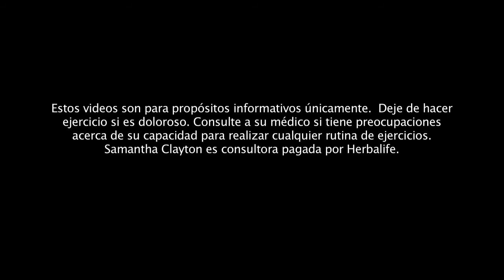Mantenga su línea con los consejos de Herbalife deporte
Hacer un circuito de ejercicio es divertido, más si lo hace con Herbalife deporte. Hoy hablaremos de los circuitos, que no aburren, ya que cuando están terminando un ejercicio, comienza otro. Realizando un circuito, las posibilidades de ejercicio son infinitas. Usted entrena una zona del cuerpo, posterior entrena otra zona y así, en un solo circuito ejercita todas las zonas del cuerpo. Aunque un circuito puede dedicarse a una o varias zonas del cuerpo, todo depende de la forma en que lo emplee.

Para ejercitar el cuerpo completo, si desea que el ejercicio beneficie el cuerpo entero, escoja circuitos para ejercicio musculares principales y sepárelos con prudencia, es decir, no haga ejercicio para la parte inferior al mismo tiempo. Combine, parte inferior y parte superior.

Con cardio, mezcle sus movimientos cardiovasculares. No haga movimientos de alto impacto consecutivos, incluya movimientos de bajo impacto para descansar un poco. Si hace ejercicio en grupo, busque que sea divertido y que haya espacios de descanso. En grupo resulta divertido ya que entre todos se apoyan y entretienen.

Pero Herbalife deporte le recomienda para cuando realice actividades deportivas y tome como hábito ejercitarse continuamente, le recomienda consumir Herbalife 24, en específico Herbalife 24 Fórmula 1 Sport. Un productos que contiene los mismos elementos de fórmula 1 Herbalife, pero diseñado para el deportista, que le brinda energía sostenida y apoya la función de inmunidad. Usted puede beber esta bebida a cualquier hora del día, es muy sencilla de preparar. La fórmula 1 Herbalife Sport, le brinda una fórmula diseñada específicamente para las necesidades dietéticas de los deportistas.

Con Herbalife deporte usted puede ejercitarse con todos nuestros consejos y además consumir productos Herbalife diseñados para protegerle mientras usted se ejercita intensamente con Herbalife 24.